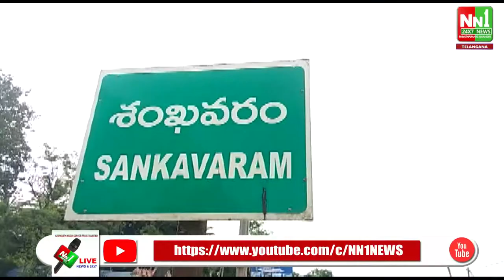శంఖవరం మండల .. శ్రీ శ్రీ శ్రీ పరదేశమ్మ తల్లి పండుగ సందర్భంగా భారీగా అన్నసంతర్పణ